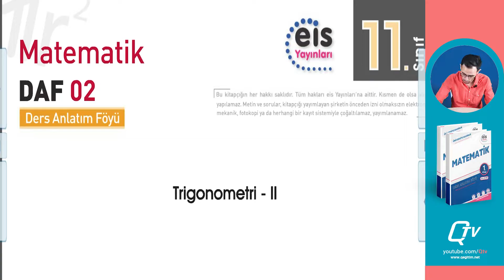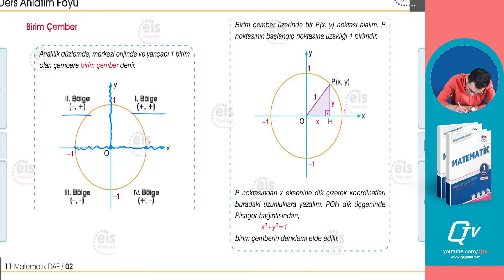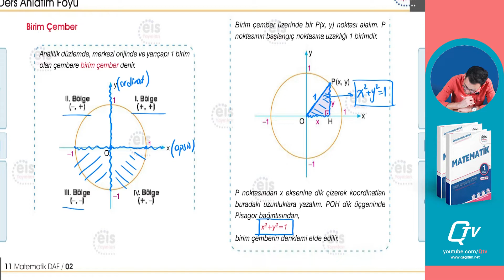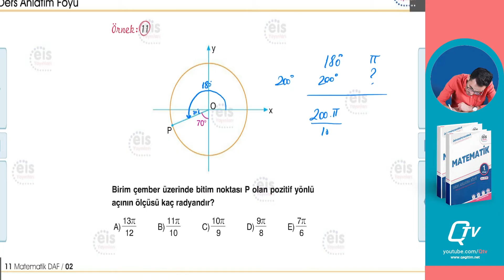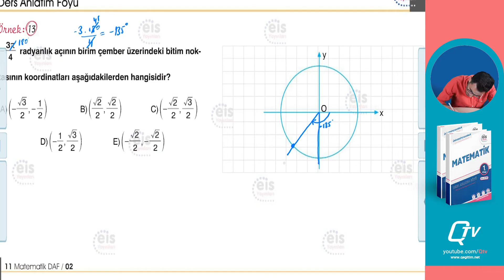EİS 11. Sınıf Matematik Ders Anlatım Föyleri | Föy 2 | Trigonometri 2